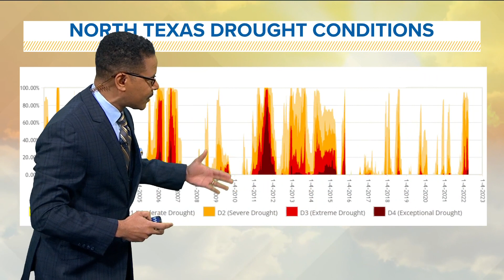A look at the last 2 decades of North Texas drought conditions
WFAA meteorologist Greg Fields looks like drought conditions in North Texas and explains the different levels of drought.